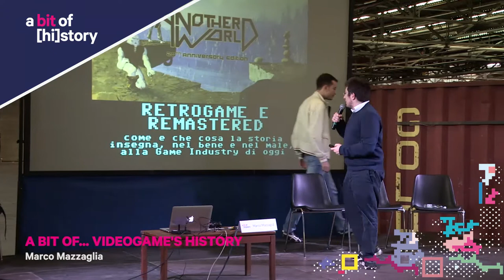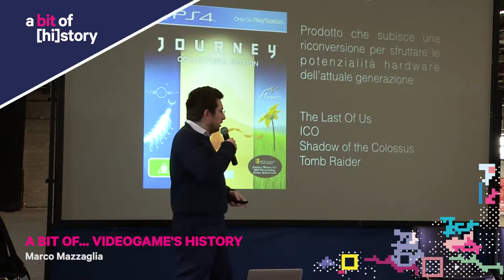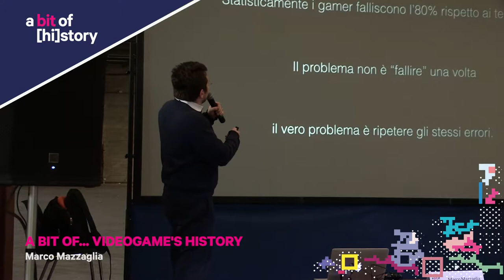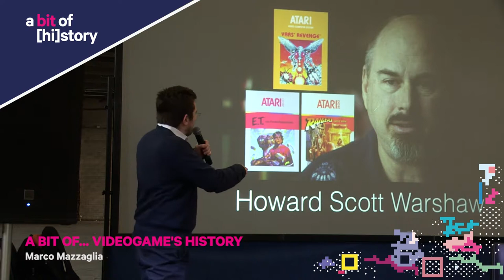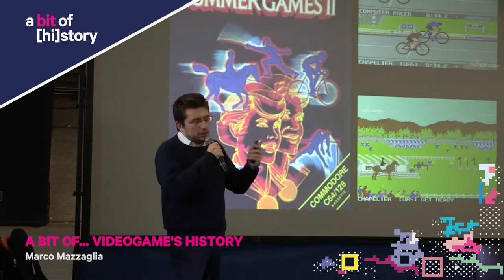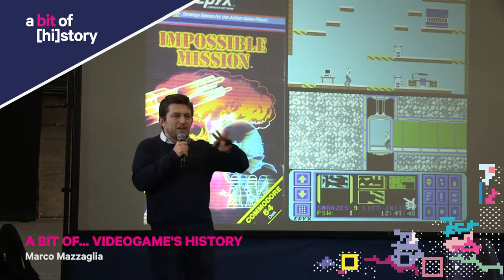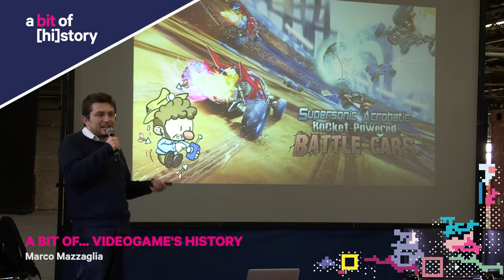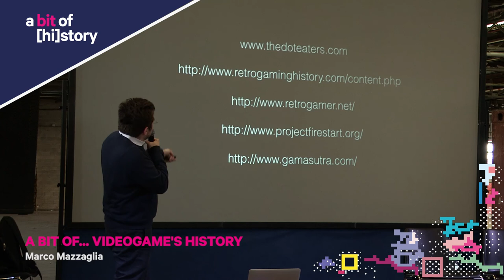A bit of [hi]story 2017 // A bit of... videogame's history